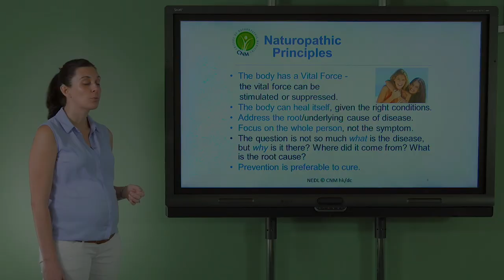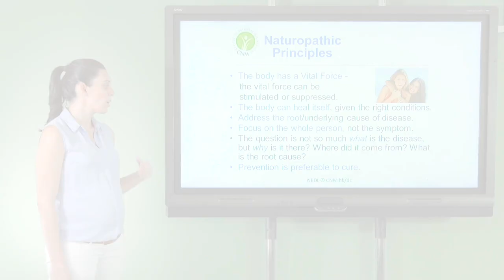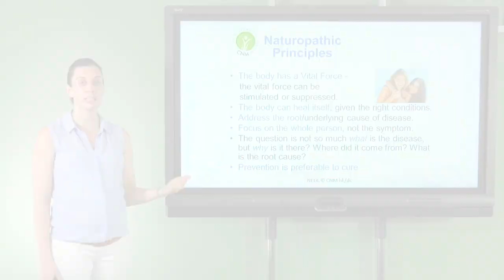How Vital Force Can Help Our Body Heal Itself | Study Nutrition Online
Vital force is involved in helping our body heal itself, given the right conditions. This video is a clip from one of our BRAND NEW ONLINE course - Nutrition for Everyday Living! Available now